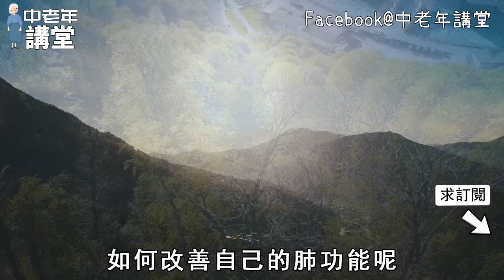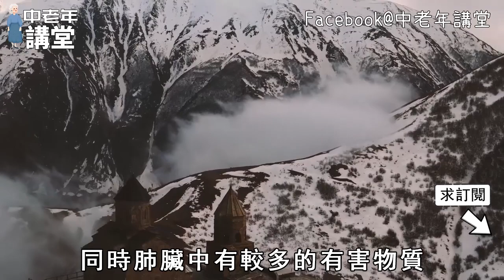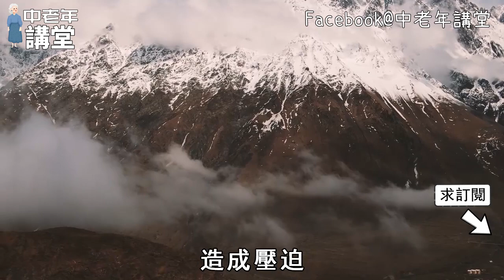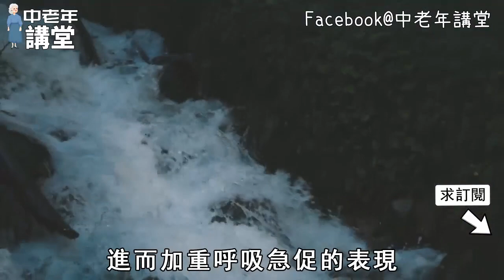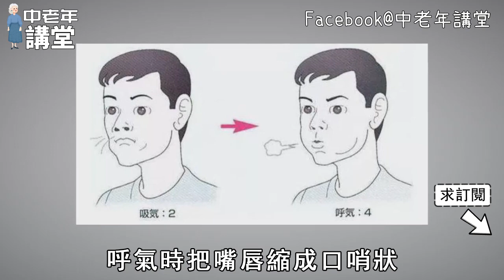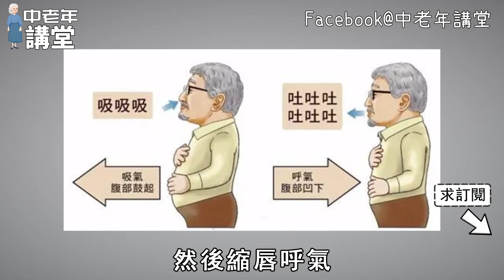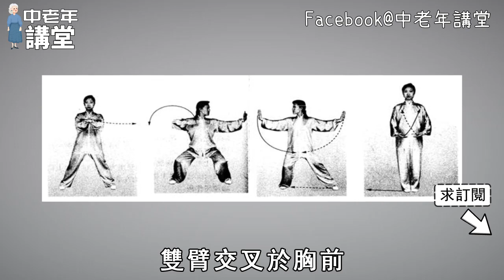養肺=續命！肺一傷，百病生！教你不花1分錢，輕鬆讓肺增壽15年！【中老年講堂】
内容均为本人制作，严禁搬运，版权侵权追究一切权利！ 中風前5天，身體會發出最後的警告！不當回事能後悔一輩子，中老年人再忙也看看！【中老年講堂】
早上第一件事不是起床，這個床上動作每天5分鐘，竟能讓心臟多跳20年，別怪我告訴你晚了！【中老年講堂】
白菜+它煮一煮，補腎效果竟比壯陽藥還強15倍，很多男人每晚都在偷偷喝！【中老年講堂】